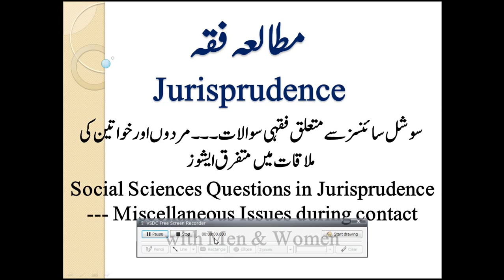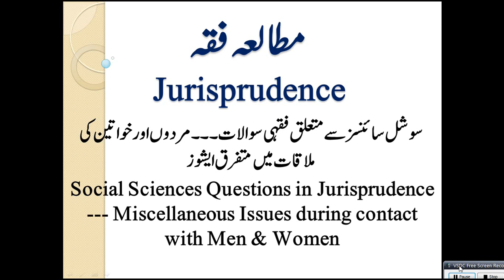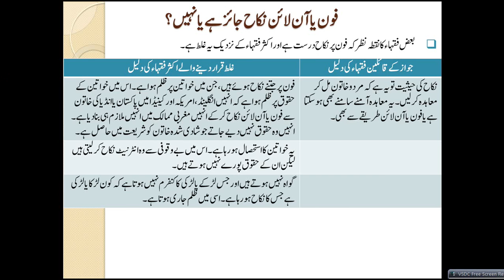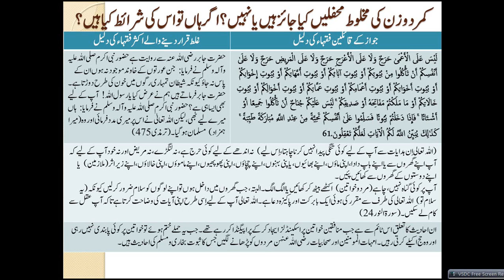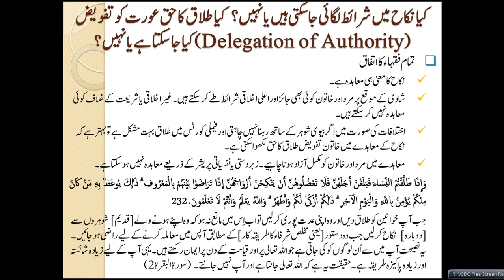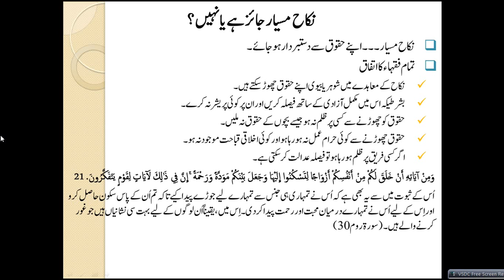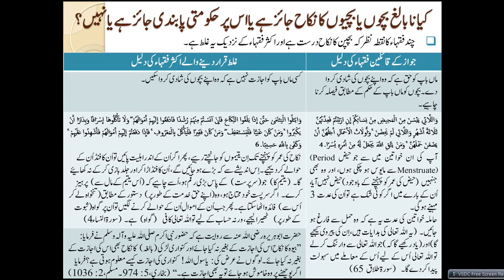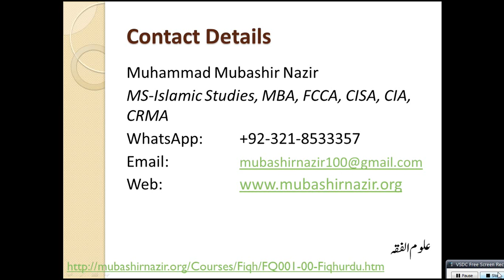Islamic Studies Program FQ39-Family Issues